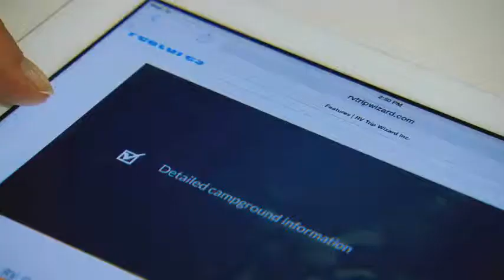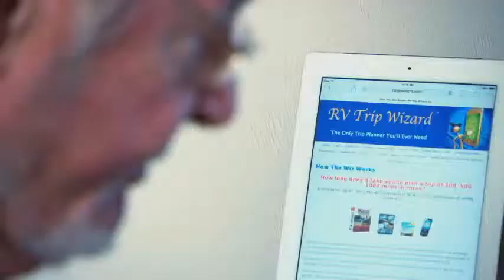RV Trip Wizard appears on Trending Today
On Trending Today: RV Trip Wizard is a unique software that makes planning your trip a breeze! It's the only trip planner you'll ever need! We visited Richard and Heidi and got the scoop about how they created this out of necessity and a passion for to bring a solution to their community of RVers! for more information!